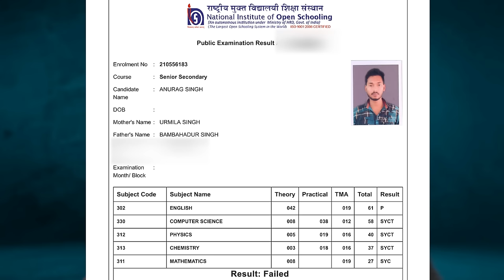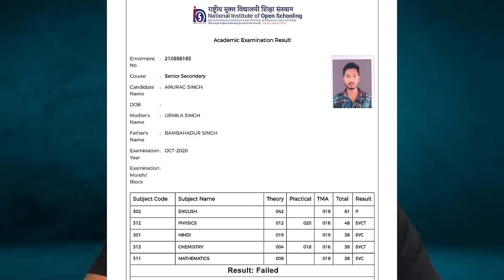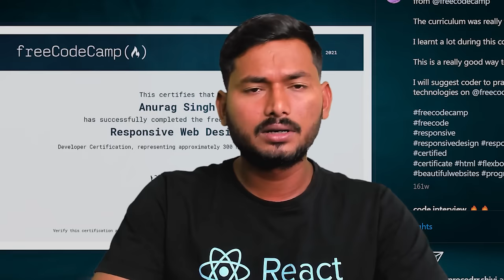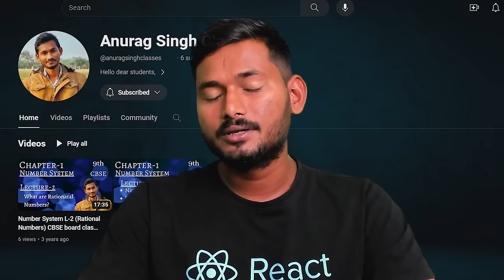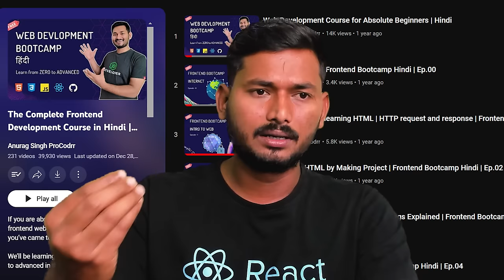My Story of becoming a Software Engineer from a 12th Fail Farmer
Can you imagine building a career from farming to coding in a matter of 7 months?  How do you learn to code without going to college or taking any kind of degree in that domain? How do you cope with the hardships of life and still chase your dreams?

In this video, I am sharing my journey of becoming a software engineer without a degree. I will tell you how I started from scratch, taught myself coding, and got hired by a UK based company. I also share the challenges I faced, the lessons I learned, and the advice I have for anyone who wants to do the same.

This video is not a technical tutorial, but a personal story of inspiration and motivation. It is a story of how I transformed my life with passion, determination, and persistence. It is a story of how I made the impossible possible.

Join me on a journey from farming to coding, where I share how I went from failing 12th grade to becoming a software engineer. Growing up on a farm, I faced challenges in school and struggled with exams.

But instead of giving up, I decided to learn coding. Through online courses and lots of practice, I mastered programming languages and algorithms. It wasn't easy, but I never gave up.

Now, I want to inspire others facing similar challenges. My story shows that with determination and hard work, you can achieve your dreams. So, come along and be inspired to chase your goals, no matter where you start.

If you want to hear this incredible story, then you need to watch this video. If you like it, leave a comment I would love to hear you.